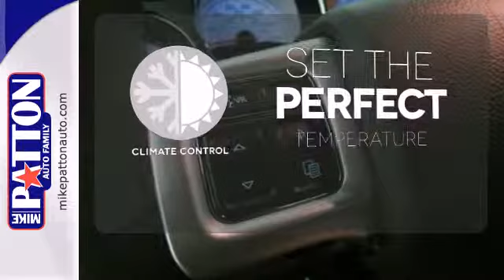2014 Dodge Challenger LaGrange GA Newnan, GA #814223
Year: 2014
Make: Dodge
Model: Challenger
Trim: 5 Speed Shiftable Automatic
Engine: 6 Cylinder
Transmission: 5 Speed Shiftable Automatic
Color: Gray
Stock #: 814223
Safety Features Include: ABS, Traction control, Curtain airbags, Passenger Airbag, Stability control...Comes equipped with all the standard amenities for your driving pleasure: Power locks, Power windows, Auto, Climate control, Cruise control...

to view our large inventory of Premium Used Vehicles as well as new Honda, Ford, Lincoln, Mercury, Chrysler, Dodge d Jeep vehicles. Home of the "Lowest Price Guarantee" we are located just 45 minutes south of the Atlanta Airport on I-85 exit 18 and only 25 minutes north of Columbus, I-185 north to I-85 south exit 18. With over 35 years serving Georgia, Alabama and well beyond.

Our Sales Hours Are:

8:30 am to 7:00 pm Monday through Friday

8:30 am to 5:30 pm on Saturday

Address:
1402 LaFayette Pkwy
LaGrange GA Newnan, GA 30241